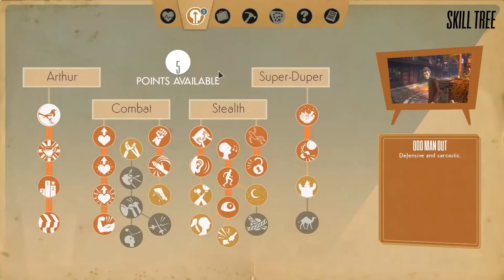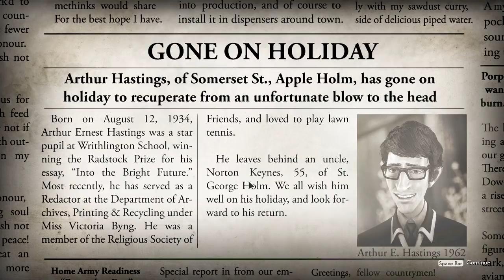Finding The Joy In We Happy Few - How The Surreal Survival Game Does And Doesn’t Work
We Happy Few has been out for a few weeks on PC and Noa has been dosing up on Joy pills to pick over the game and tell you what does and doesn’t work. It’s a strange game with mixed reviews, but Noa thinks there’s lots to love once you’ve scratched the surface.

If you are new to We Happy Few it’s a surreal survival game set in a world where the dark history is suppressed with an enforced diet of Joy. These pills help people fade out the unhappiness in the world around them, but what good is living if you’re living a lie? When our heroes come off their meds they have to face up to the harsh realities of the world, as well as work out how not to get caught by their pill-popping neighbours.

It’s a great pitch, but We Happy Few hasn’t always been this neat: it started as more of a survival game in Early Access before being reshaped into more and more of a story-driven game as time went on. The final game has only a few survival elements, and while they don’t all work in their slightly cut down form, they do create an interesting challenge in the way you relate to Joy.

Likewise, the procedural elements don’t always make sense in a story with a fixed narrative, but they can deliver surprises and shocks along the way. All of this is explored in this We Happy Few video essay, where Noa explains what does and doesn’t work and why, ultimately, the game still appeals to her.

What works for you and what doesn’t? Is it a good idea badly done, or a weird idea doomed to failure? We do a mix of game previews, analysis pieces and let’s plays - always about PC games - so there should be something for everyone. Thanks for reading, and enjoy the video.